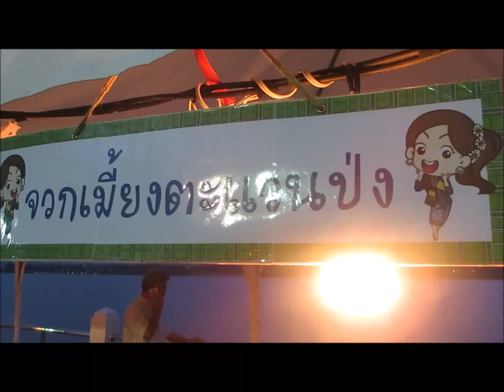tum kha on asian street food in thakhek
tum kha on thakhek laos market ( laos food recipes )